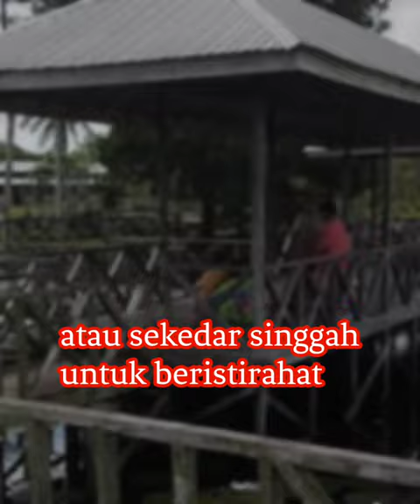Konflik internal, Kolam pancing, PROYEK 1 MILYAR rupiah, terbengkalai‼️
(English)
This fishing ground has a lot of fish, a good place, but it's empty of visitors, so it's not well maintained. It's a shame, this place was built with funds of 1 billion (he said), but there was a conflict between the managers, so this place was closed to the public.
too bad. This place is in Kec. Pelaihari, Kab. Tanah Laut, South Kalimantan, Indonesia.
It really helps me to be able to continue to contribute videos around us.
Also follow Alley bamboes image on facebook.

(Indonesia)
Lahan pemancingan ini, ikannya banyak, tempatnya bagus, namun sepi pengunjung, jadi tidak terawat dengan baik. Sayang sih, tempat ini dibangun dengan dana sebesar 1 Milyar (katanya), tetapi terjadi konflik diantara pengelola, sehingga tempat ini di tutup untuk umum.
Sayang banget ya.. Tempat ini berada di Kec. Pelaihari, Kab. Tanah Laut, Kalimantan Selatan, Indonesia.
Itu sangat membantu saya untuk bisa terus berkontribusi memberikan video² diseputaran kita.
Follow  juga Alley bamboes image di facebook.